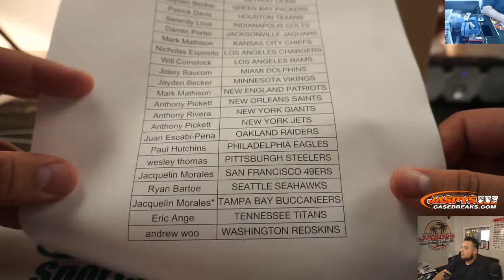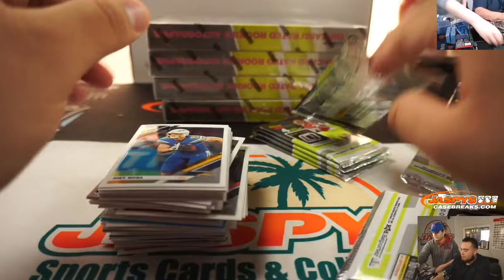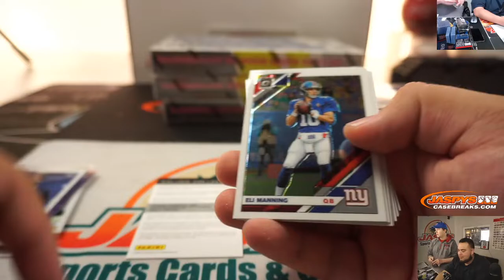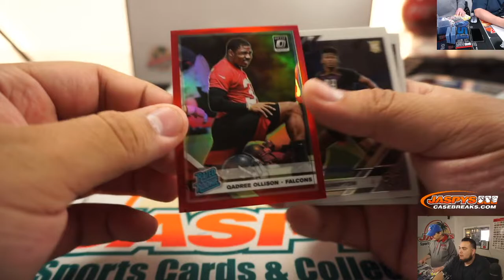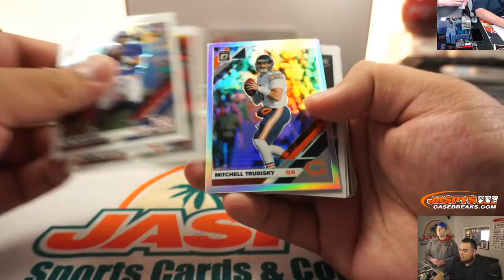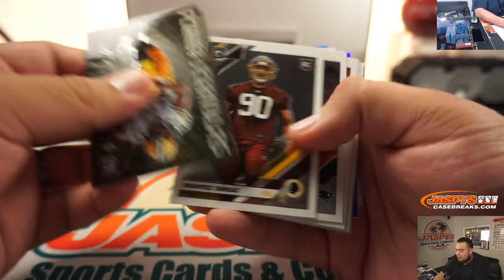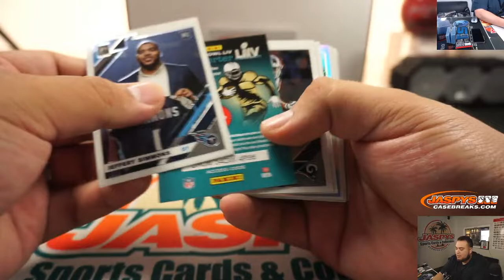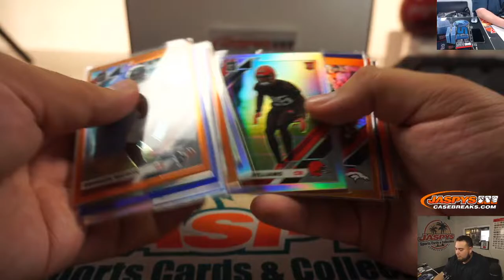MON. 1/27 - 2019 PANINI DONRUSS OPTIC FOOTBALL 6-BOX 1/2 CASE BREAK #9 *PYT*